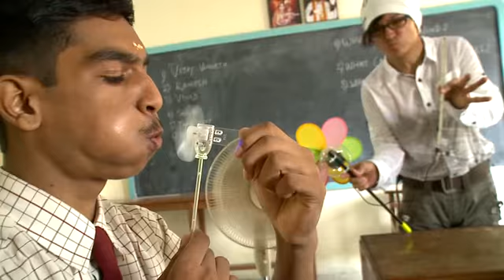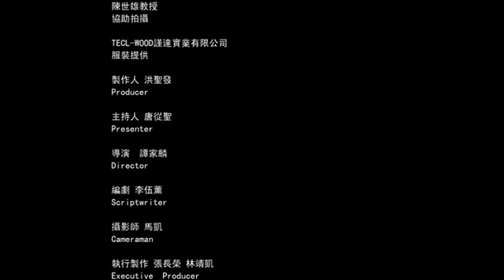小型風機 唐從聖：從從【印度】三之三 small turbine 03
│聖工坊 │ ※ 我們每個月都在繳電費，但大多數人對於「一度電」(1kW/h)究竟可以提供我們什麼樣的能量，卻沒有一個明確的概念。

藉著有趣的動畫，我們將仔細地檢視我們的生活細節，告訴大家一度電用在冰箱、電視、電磁爐等等用品上，究竟可以達到什麼效果。
小型風機發電的效能，或許對於西方先進國家來說，連九牛一毛都比不上

但是在印度，卻創造出無數生活進步的奇蹟。小小的電，正在改變人的生活品質，只要擁有風這個自然條件，就可以裝設小型風機來改善生活。

透過無數個小型風機這樣的微型創新，逐漸打開脫離貧窮的各種可能性，這是屬於印度特有的機會。風力，在這片土地上抽芽，綻放出未來的希望。

想知道更多嗎? 請搜尋sunartscience